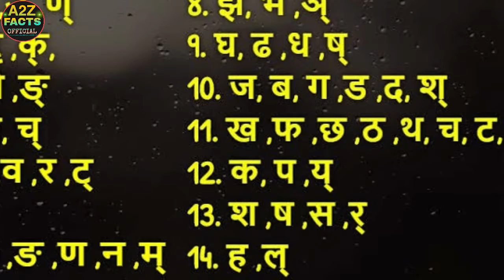भगवान शिव के बारे में 10 सच जिन्हें हर शिवभक्त को जरूर जानना चाहिए😳।10 truths about Lord Shiva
भगवान शिव के बारे में 10 सच जिन्हें हर शिवभक्त को जरूर जानना चाहिए

नमस्कार दोस्तों ,इस वीडियो में हम जानेंगेभगवान शिव शंकर से जुड़े हुए 10 ऐसे सच जिन्हें हर शिवभक्त को जरूर जानना चाहिए ,तो वीडियो को पूरा अवश्य देखें और चैनल को subscribe जरूर कर लीजिये।

Hello friends, in this video we will know 10 such truths related to Lord Shiva Shankar which every Shiva devotee must know, so make sure to watch the video completely and subscribe to the channel.
lord shiva
bhagvan shiv